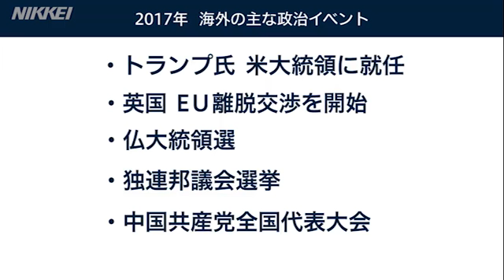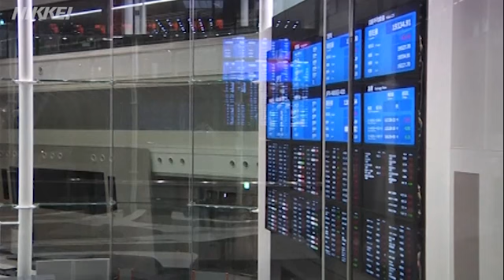海外で政治イベント目白押し 2017年どうなる株価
2016年、薄氷の５連騰達成となった日経平均株価。重大政治イベントが目白押しの2017年はどう動くのか。日本経済新聞の鈴木亮編集委員が展望する。（日経電子版16年12月30日公開）